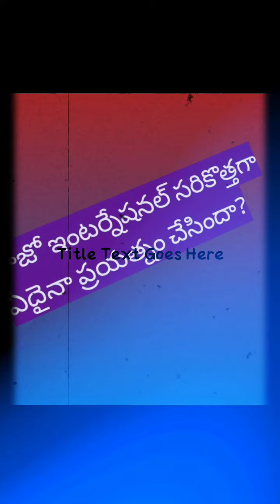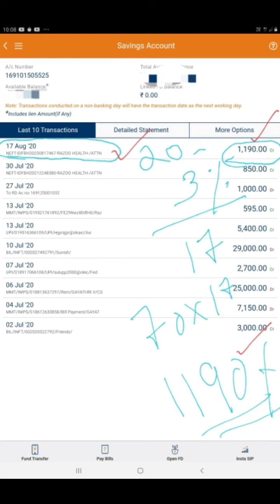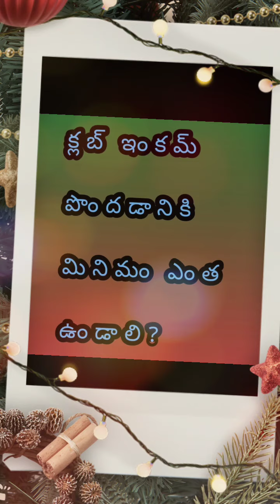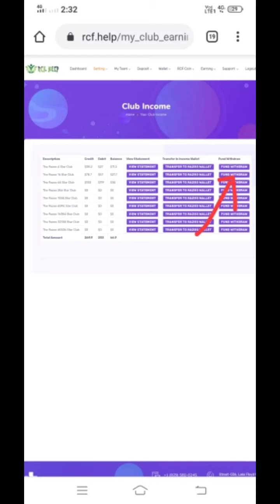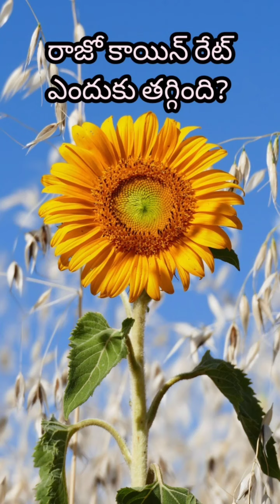LATEST NEWS ABOUT RAZOO INTERNATIONAL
Razoo latest updates..what is present position.

నా ఛానెల్ ఎటువంటి ఇల్లిగల్ వ్యవహారాల్లో తలదూర్చదు. నేను నా అభిప్రాయం మాత్రమే చెబుతున్నాను...ఖచ్చితంగా వస్తుంది అని..నేను హామీ ఇవ్వలేను.అది పరిస్థితి పై ఆధారపడి ఉంటుంది.
ప్రతి రోజు వీడియో పెట్టడానికి ప్రయత్నం చేస్తాను.మిరే నా దేవుళ్ళు.మీ ఇష్టాలపై నా ప్రయత్నం ఆధారపడి ఉంటుంది.

నా ఛానల్ లో వచ్చిన మీరు మిస్ అయిన వీడియోస్ లింక్స్...

మీ ఫోన్ లో ప్రైవసీ సెట్టింగ్స్ గురించి

రాజో సీఈఓ ఏమన్నారు?జరిగిందేమిటో..తెలుసుకోవడానికి

మళ్ళీ రాజో ఇంటర్నేషనల్ లో వర్క్ మొదలు పెడితే ఎలా ఉంటుంది

విజయనగరం ఏజెన్సీ చూసారా

ముత్యాల ముగ్గుల పోటీలు